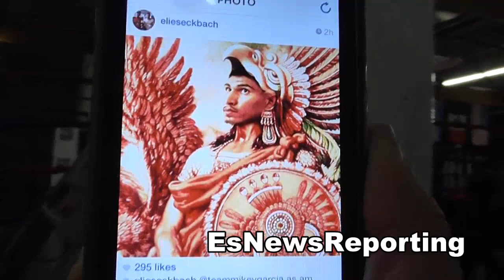mikey garcia the aztec warrior - made by a fan EsNews Boxing